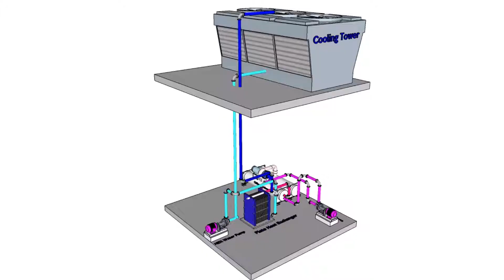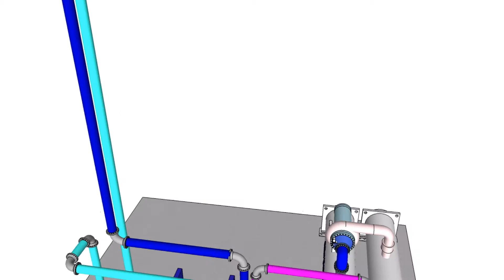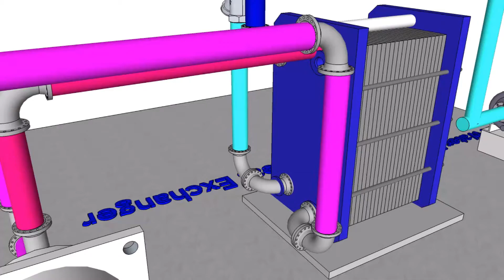HEX and Condenser Water Loop Simplified Overview